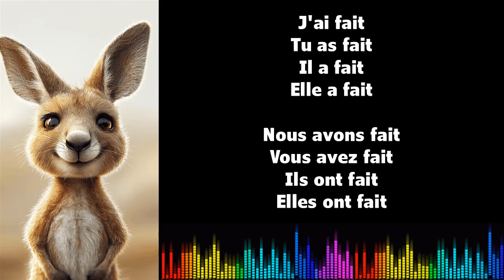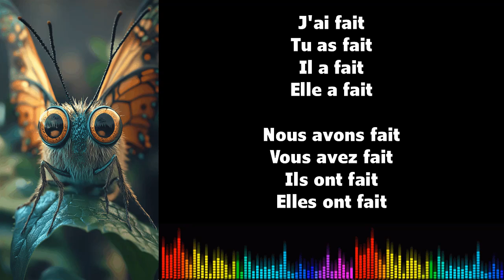♫ 通过音乐学习法语 ♫ I FAIRE I Passé Composé